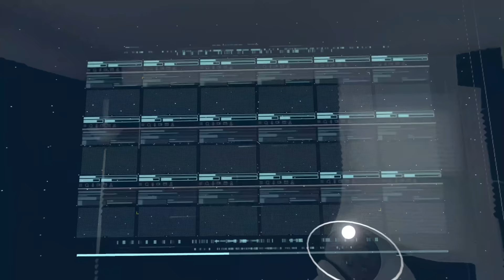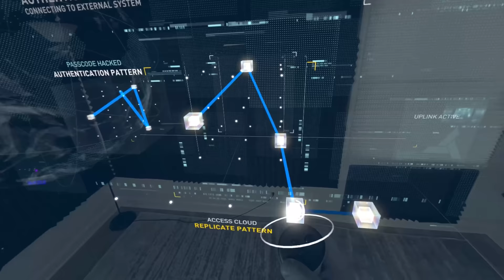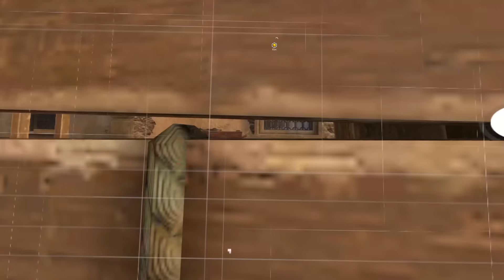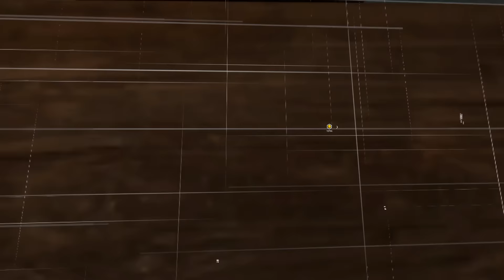Assassin's Creed Nexus | Part 1 | A Spectacular Adventure Begins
It's time for one of the biggest VR games of all time, a full-length Assassin's Creed adventure! We must learn to become one with the shadows in order to strike down our enemies!

Intro Movie: "Assassin's Creed" (2016)

Embody three legendary Assassins in this all-new full-length Assassin’s Creed action-adventure game. Experience firsthand the thrill of parkour, the rush of combat, and the tension of stealth as you become the Assassin like never before.

00:00 Intro + Welcome
02:22 A Phone Call With The Brotherhood
07:46 Fireworks Welcome Ezio To Italy
12:56 The Art Of Stealth And Assassination
17:48 Finding My Stolen Sword
25:35 My Templar Boss Wants To Control The Future
29:44 Ezio Returns Home TO RUN EVERYWHERE
35:07 Scouting The City And Completing Challenges
43:55 My Sister Is Having Trouble With Her Workers
48:12 Leonardo Da Vinci's Music Box Puzzle
53:01 An (Un)expected Twist

VR Headsets:
- Quest
- Quest 2
- Quest 3
- Oculus Rift S
- Valve Index
- HTC Vive
- HTC Vive Pro
- Playstation VR

PC Specs:
- RTX 3090
- i9-9900k CPU
- 32 GB DDR4-3200mhz RAM